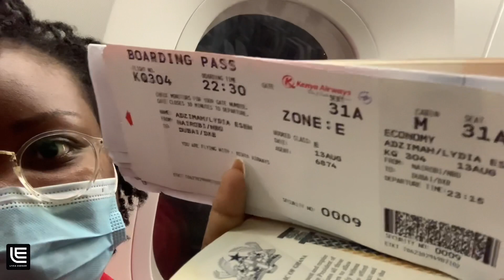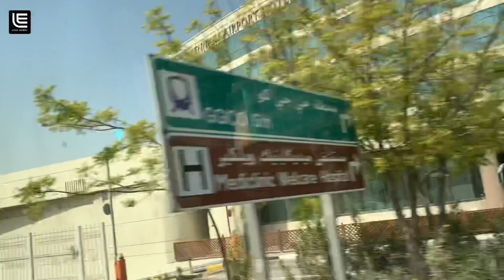Traveling during Covid From NAIROBI to DUBAI on Kenya Airways 🇰🇪 🇦🇪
In this vlog on @LydiaEsenam  I travel with @TrueVonne  and the others who joined the Adansi Power of 8 package to Dubai. I share with you all that went on during my journey from Kenya to Dubai.